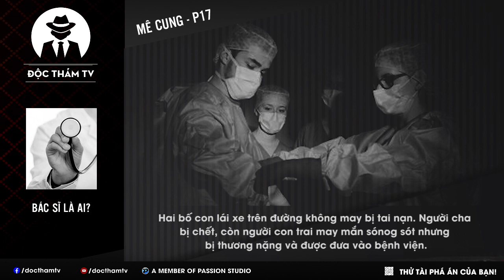Câu Đố Trinh Thám: Bác Sĩ Là Ai? - Thử Tài Thám Tử Của Bạn | MÊ CUNG 17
Hai bố con lái xe trên đường không may bị tai nạn. Người cha bị chết, còn người con trai may mắn sónog sót nhưng bị thương nặng và được đưa vào bệnh viện.
Cậu bé cần được phẫu thuật ngay. Khi bác sĩ vào phòng thấy bệnh nhân đã nói rằng: đó là con trai tôi.
Bác sĩ là ai?

✦ Độc Thám TV tổng hợp từ Internet